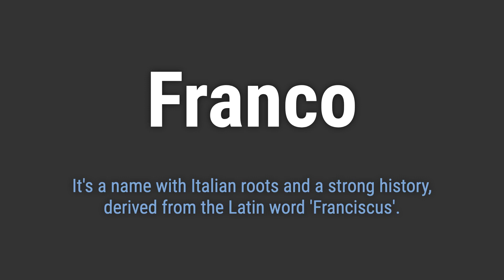How to Pronounce Name Franco (Correctly!)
Welcome! Here you will hear how to pronounce Franco correctly.
It's a name with Italian roots and a strong history, derived from the Latin word 'Franciscus'.
To pronounce it correctly, emphasize the 'fran' syllable and pronounce the 'o' as a short 'oh' sound.

58d0